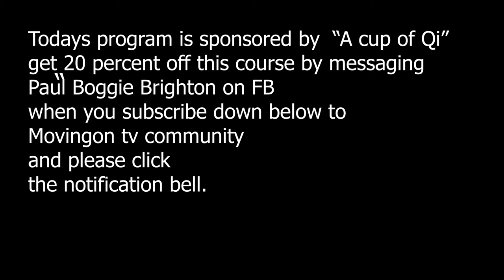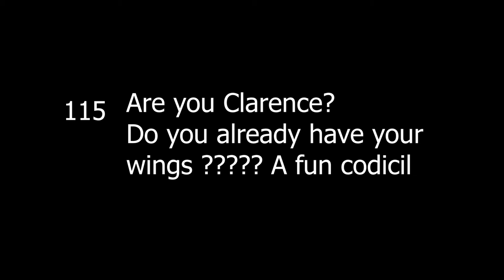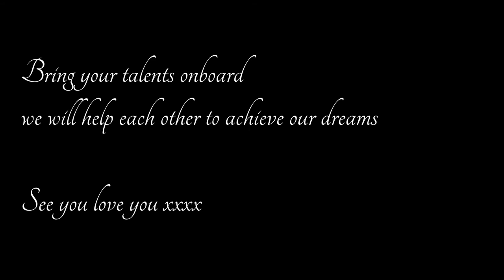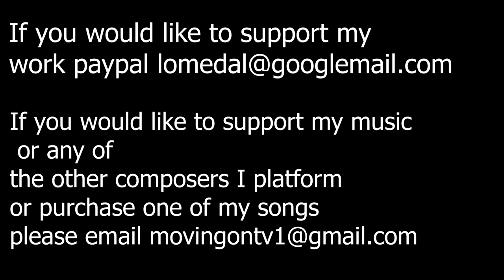114 plus funnnnnn and codicil to the first 1 and Clarence the angel from "its a wonderful life"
I had an amazing assencsion session with my coach today and you know who you are guys, and this came up and so I decided to do an Awakening codicil to help you laugh and flyyyyyyyy

Call Mon-Sat daytime:
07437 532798